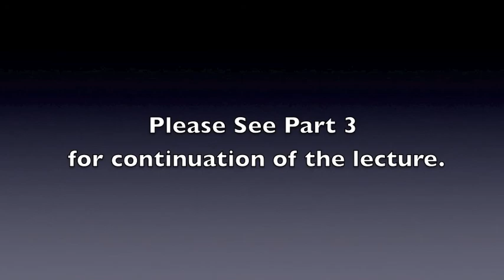Gay Liberation Series - Mitch Walker - Lecture 2 - Part 2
"Gay Liberation at a Psychological Crossroads: The New Ethical Importance of Psychological Responsibility In Furthering the Next Stage of Homosexual Emancipation and In Founding the ICUP"
Lecture Two: Part 2

This lecture, the second of four delivered in 2009, amplifies the idea that developing a capacity for genuine inward reflection and confrontation with personal demons is urgently necessary for the fostering of gay and lesbian peoples' creative potentials and humanity's future survival.